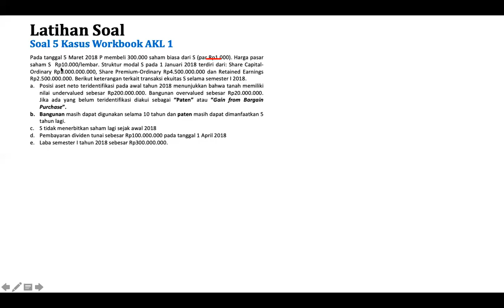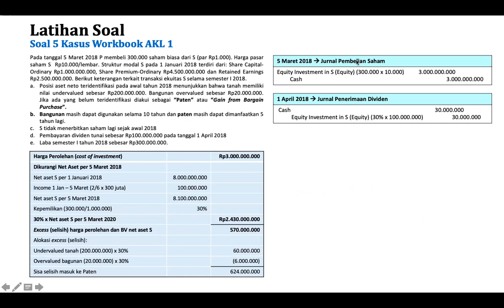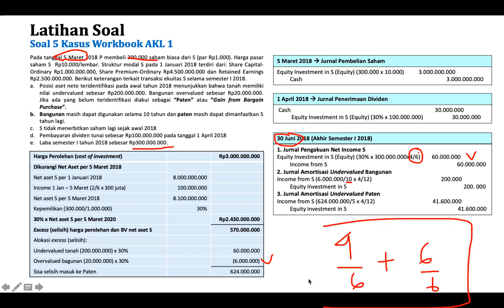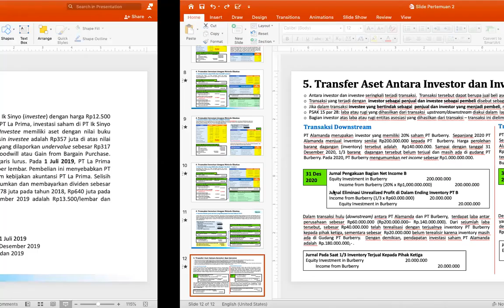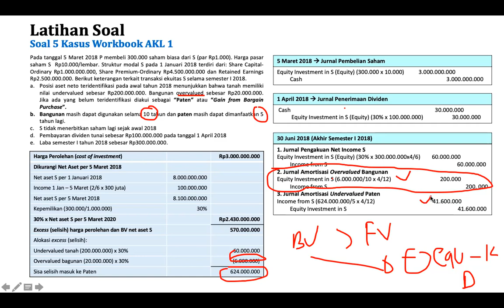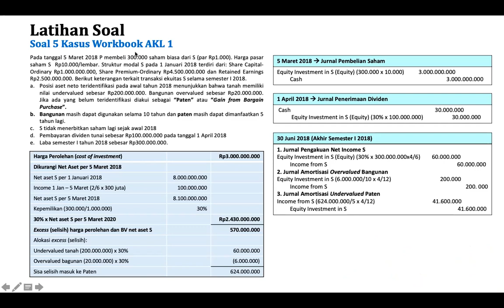AKL 1: 3g - Latihan Workbook, Bab 2, Kasus Soal 5